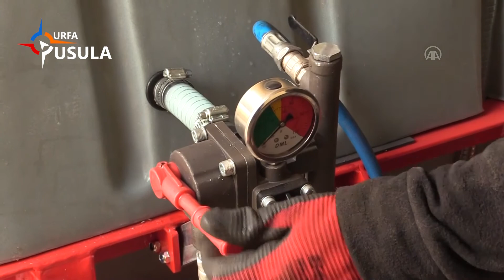Urfa'da 20 milyon dolarlık tarım makinesi ihracatı yapıldı!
Şanlıurfa'dan geçen yıl 20 milyon dolarlık tarım makinesi ihracatı yapıldı. Şanlıurfa Ticaret ve Sanayi Odası Başkanı İbrahim Halil Peltek; "2022 Ocak-Şubat aylarında geçen yılın aynı aylarına göre ihracatımızı yüzde 12 artırarak 4 milyon dolar civarında ihracat gerçekleştirdik. Salgının seyrinin değişmesiyle bu ihracatımızı daha da artıracağımızı öngörüyoruz" dedi. Üretici firmanın dış ticaret sorumlusu Cenap Diş ise; "Yılda ortalama 3 bine yakın makine üretimi gerçekleştiriyoruz" dedi.